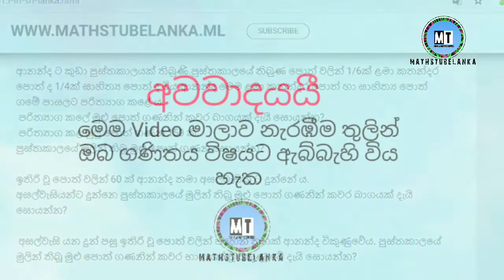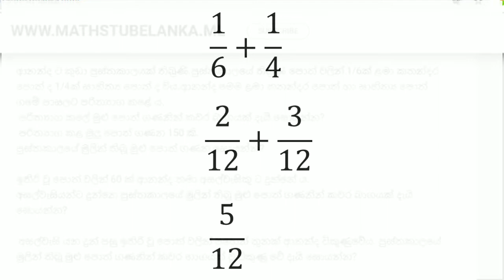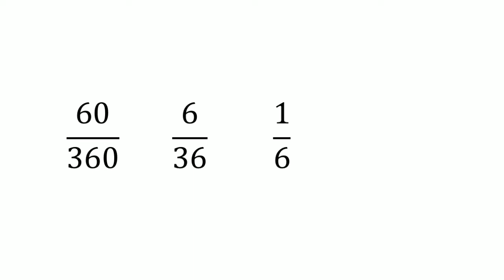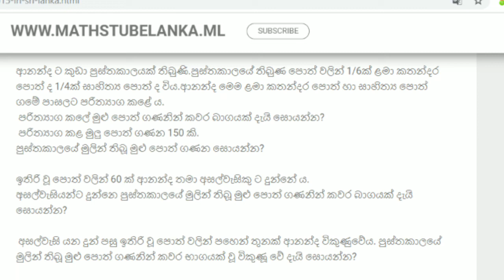G C E OL EXAME 2015 Bhaga